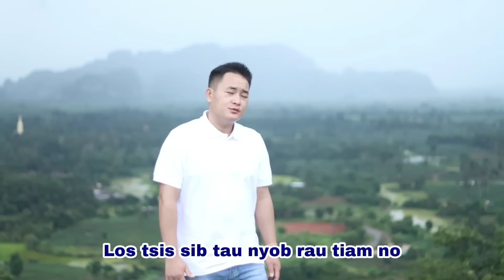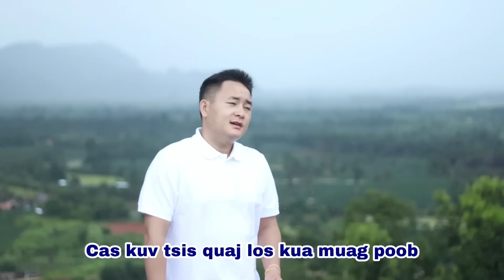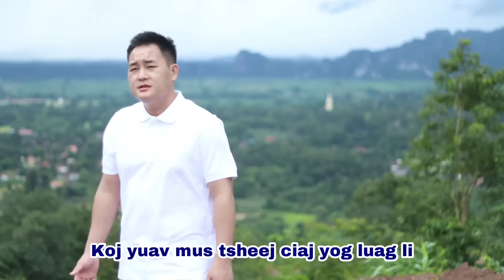wb tuav tes tsis kawg ntsis, Tubhuas xyooj, nkauj tawm tshiab 8/1/24 [ MV OFFICIAL ♥️]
owner, ngaochiana lor
artis  ,tubhuas xyooj